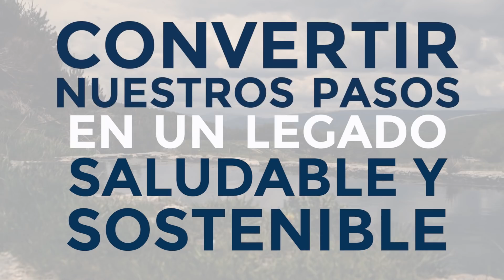Lanzamiento de la 5ª edición de Healthy Cities (2019-2020) by Sanitas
La creación de entornos saludables en las ciudades es fundamental para cuidar de la salud de las personas. Esta es la máxima con la que se ha presentado la quinta edición del programa Healthy Cities de Sanitas, que un año más reta a los más de 160.000 empleados de las 40 empresas participantes a cumplir con la recomendación de la Organización Mundial de la Salud (OMS) de caminar 10.000 pasos al día.

Con este reto, Healthy Cities insta a los participantes a combatir el sedentarismo y a asumir hábitos de vida saludable y lo hace a través de las compañías, actores que se han comprometido con la promoción de la salud de sus trabajadores. Como todos los años, el propósito es que este reto deje un legado centrado en la creación de espacios urbanos sostenibles. Con este fin, Sanitas trabajará en colaboración con el Ayuntamiento de Madrid para identificar el proyecto en el que se invertirá la donación de esta edición.